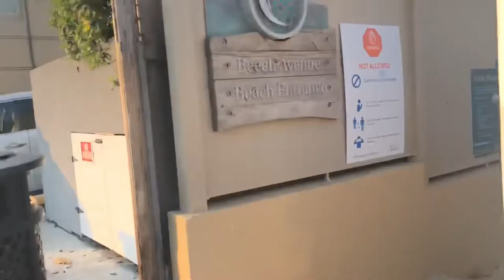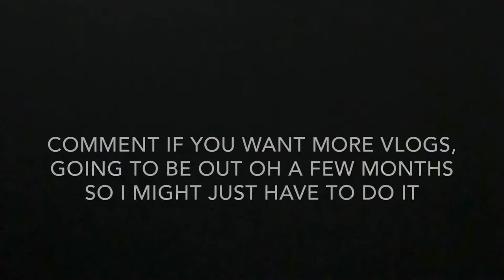Vlog #1 | WHY ME!!! | Bodyboarding Local Spot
I don’t know why I put the stuff in the beginning. Hope you like it, going to post or vlogs a lot better than this and better camera equipment soooooon!